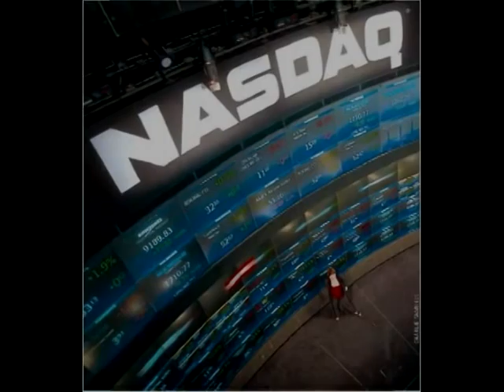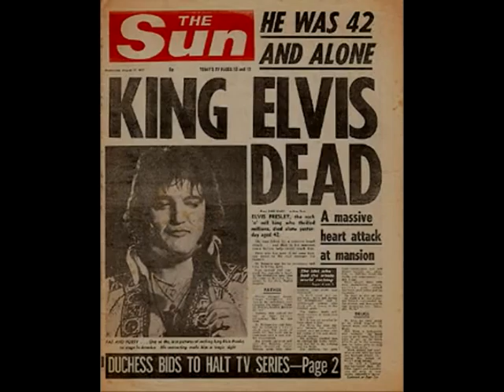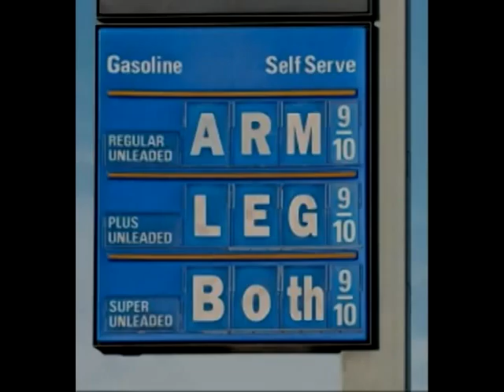Mr. Antoon's Fire Still Burns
Continuing Billy Joel's We Didn't Start the Fire Song
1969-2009